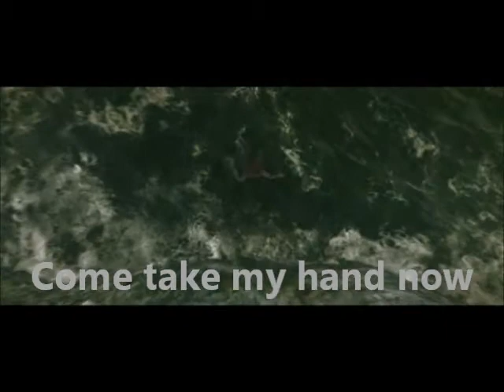We've got tonight - Bella and Jacob ♥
Bella and Jacobs Story
"Ronan Keating/Jeanette Biedermann-We've Got Tonight", tonaufnahme Verwaltet von:
UMG